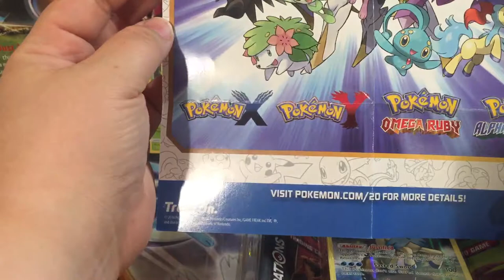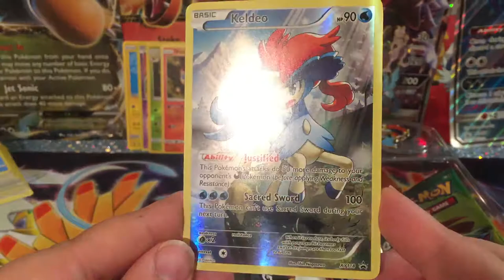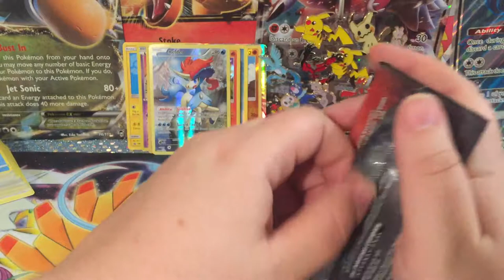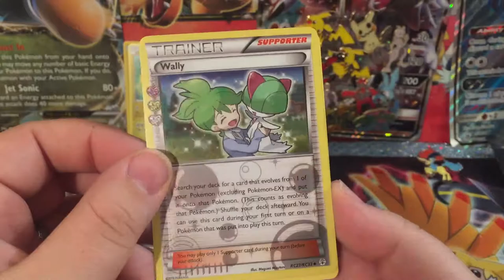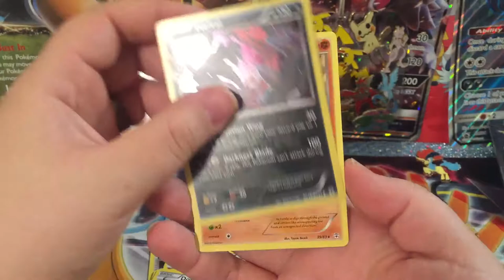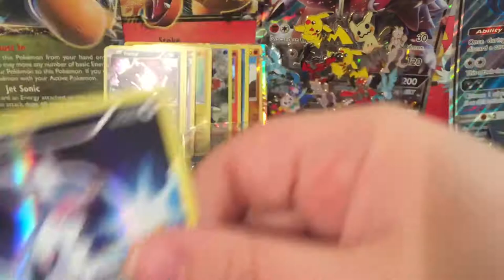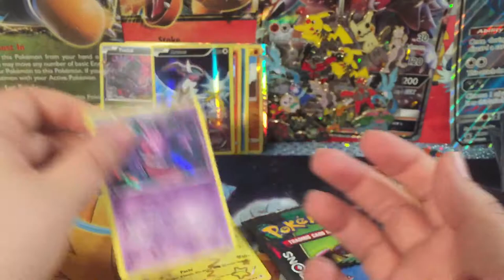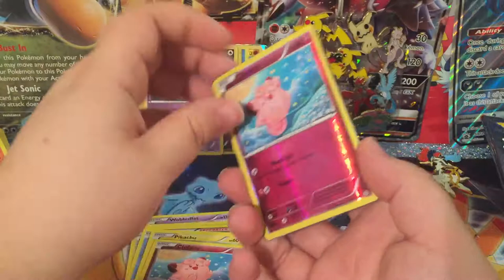Mythical collections baby!!!!!